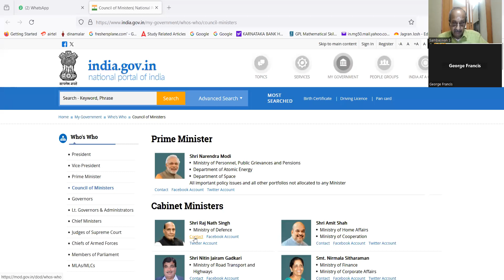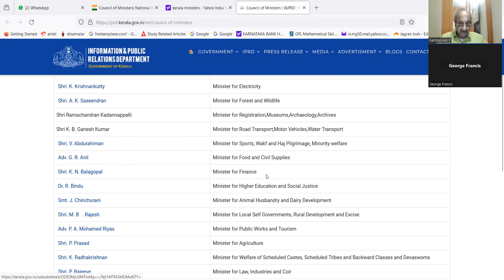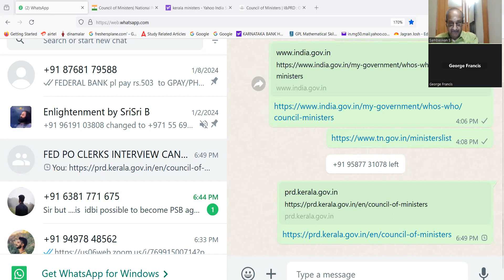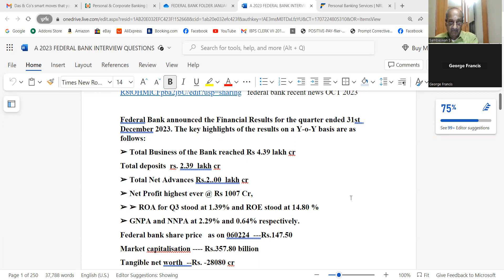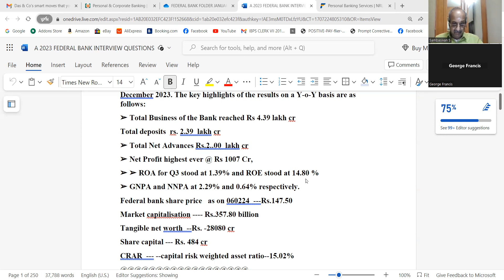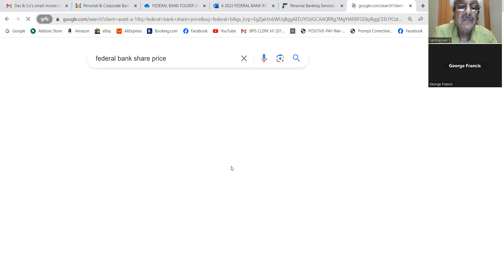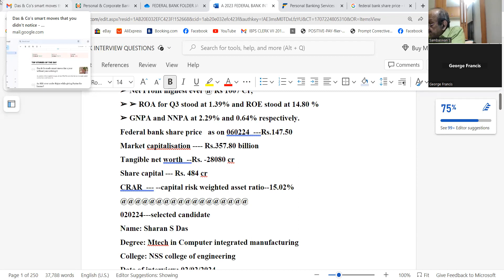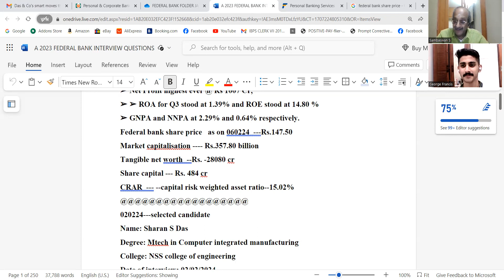FEDERAL BANK PO 060224 M.C.A.